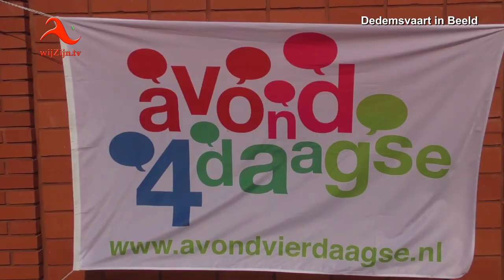Dedemsvaart: laatste dag & defilé Avond4Daagse - 2019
Alweer de laatste dag van de vijfde avondvierdaagse in Dedemsvaart. Het is deze week al weer voor de 5e keer dat stichting 'Dedemsvaart Loopt' de avondvierdaagse organiseert. Ruim duizend lopers liepen mee. Op twee verschillende afstanden kon worden gestart; de 5 en de 10 kilometer.
Vrijdagavond werd iedereen feestelijk binnengehaald bij De Baron.
* Te zien op televisie via wijZijn.tv en via Internet op alle apparaten op of via Instagram.